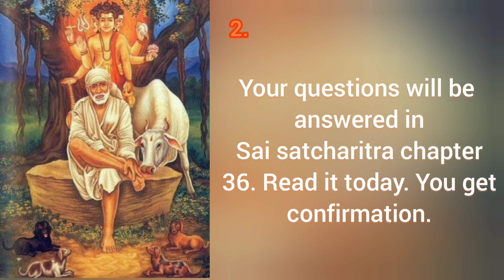Sai baba's message for today 19-10-2024